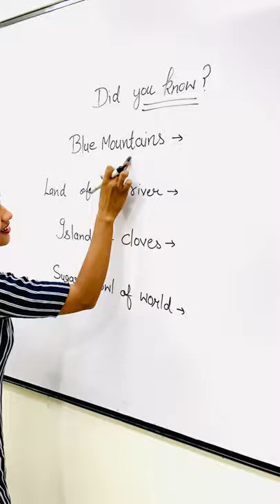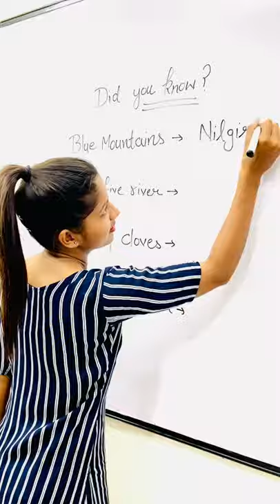Did you know?